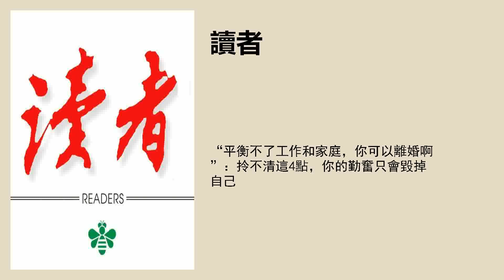“平衡不了工作和家庭，你可以離婚啊”：拎不清這4點，你的勤奮只會毀掉自己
奮鬥和勤奮，都應該是個人的選擇，而不是被灌輸的信念。